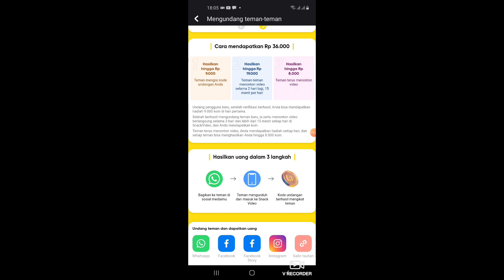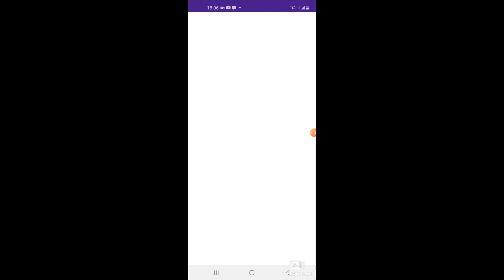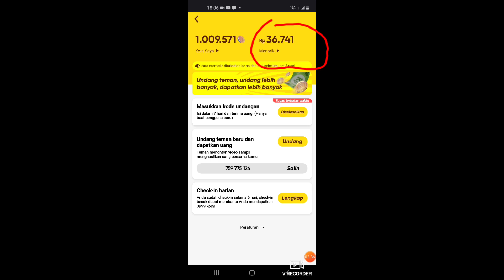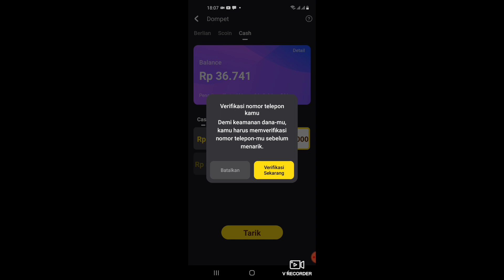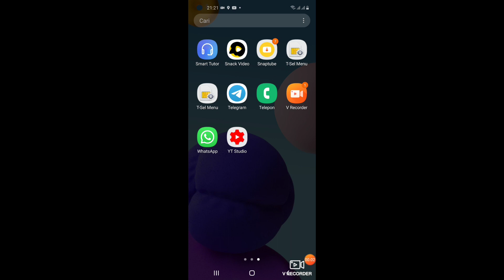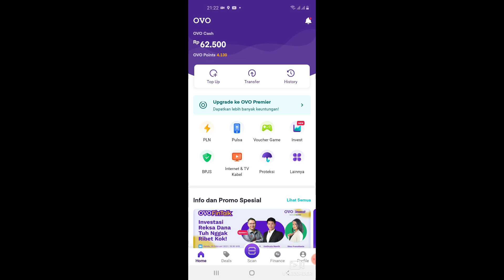Terbukti Membayar | Aplikasi Snack Video.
Jangan Lupa salin dan masukan kode Undangan Snack Video saya 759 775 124 trima kasih